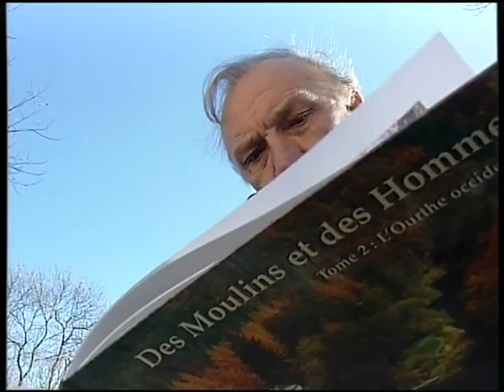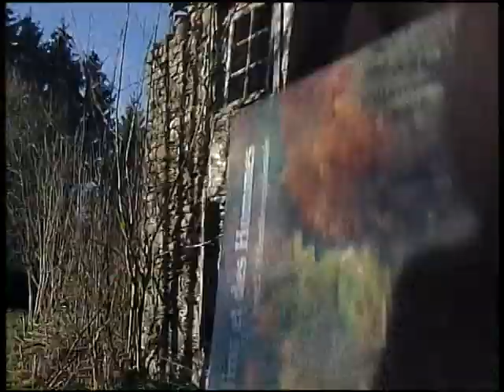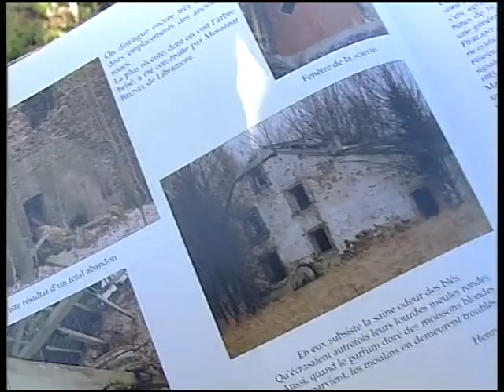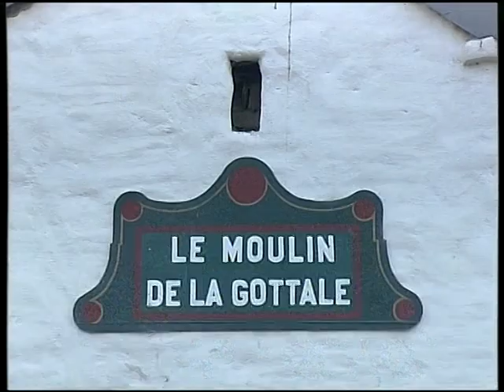Aux sources de l’Ourthe occidentale (TVLux)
Reportage d'Anne Lemaire, TVLUX, décembre 2007.